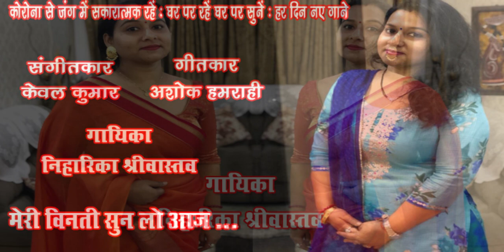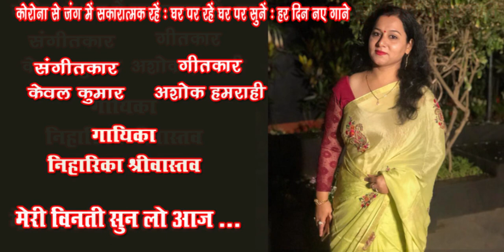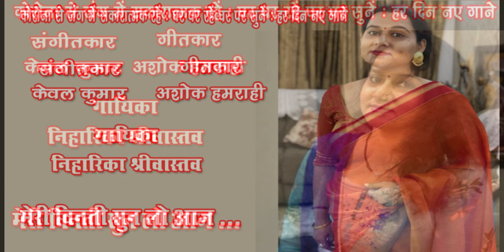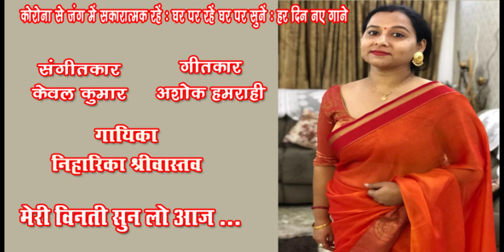Meri vinti sun lo aaj /Niharika Srivastava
Meri vinti sun lo aaj
Singer - Niharika Srivastav

गायिका निहारिका श्रीवास्तव को स‌ंगीत में रुचि तीन साल की उम्र से ही थी। घर में संगीत का माहौल था, जिसका असर उन पर भी पड़ा। उन्होंने संगीत की प्रारंभिक शिक्षा सुश्री नंदिता रॉय चौधरी से ली। संगीत विशारद शास्त्रीय संगीत में किया। शास्त्रीय संगीत की शिक्षा श्री जौहर पाल और श्री हिमांशु पांडे से प्राप्त की। भातखंडे संगीत विद्यापीठ, लखनऊ से शास्त्रीय संगीत में पोस्ट ग्रेजुएट किया। उसके बाद सुगम संगीत में डिप्लोमा भातखंडे विद्यापीठ से प्राप्त किया। सुगम संगीत की शिक्षा श्री केवल कुमार से ली। दूरदर्शन और आकाशवाणी की वह कलाकार हैं। कई डॉक्यूमेंट्रीज़ में भी उन्होंने अपनी आवाज़ दी है। उनका गाया हुआ ये भजन सुनिए... Like करिए .… Share करिए .और अपने विचार भी अवश्य लिखिए। धन्यवाद 🙏